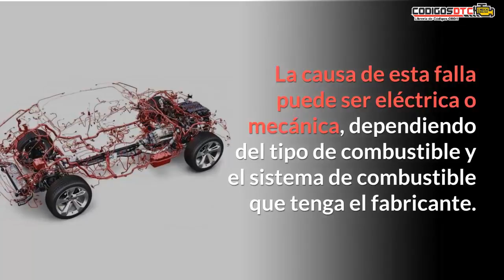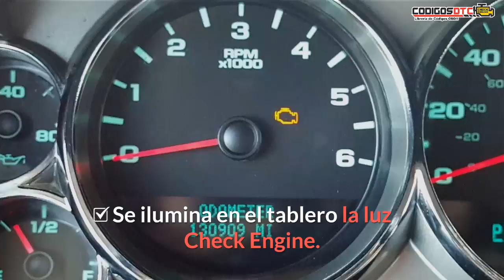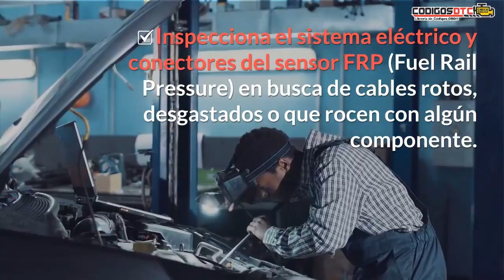P0193 ✅ SÍNTOMAS Y SOLUCIÓN CORRECTA ✅ - Código de falla OBD2